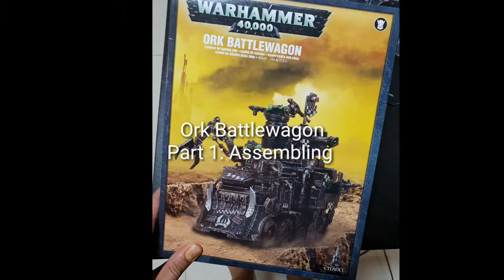Ork Battlewagon Part 1: Assembling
Ork Battlewagon Part 1: Assembly

Time Lapse of me doing up an Ork Battlewagon

Assembling time : 1 hour

If you want to see a time lapse of any models being put together please comment in the comments section below!